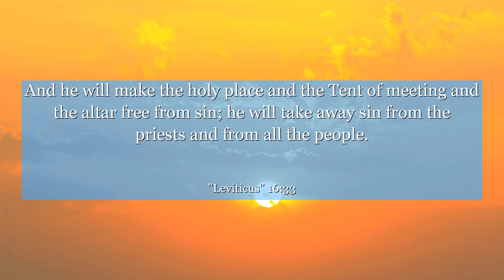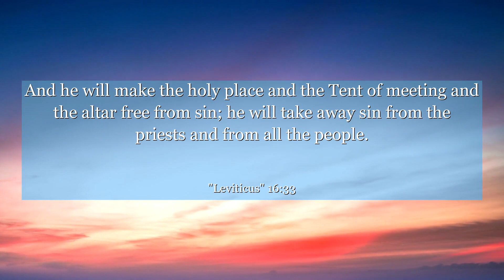Leviticus 16:33 And he will make the holy place and the Tent of meeting and the altar free from sin;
In Leviticus 16:33, discover the significance of atonement and cleansing. This verse reminds us of the power of repentance and forgiveness, teaching us to let go of our past mistakes and embrace a fresh start. Find inspiration in the timeless message of redemption and the transformative journey towards inner peace. Let this verse encourage you to seek forgiveness, make amends, and grow into a better version of yourself. Open your heart to the healing power of second chances and experience the liberation that comes with true repentance.